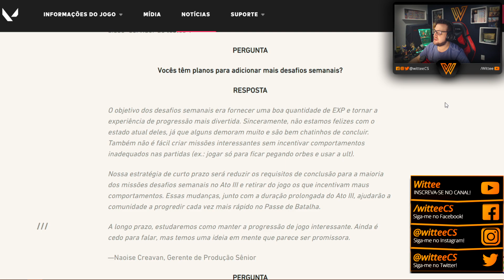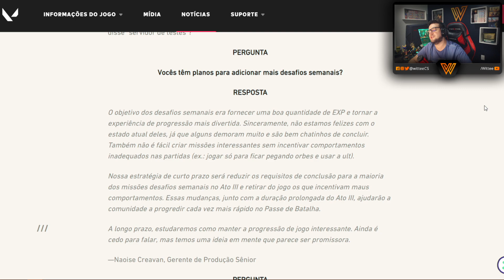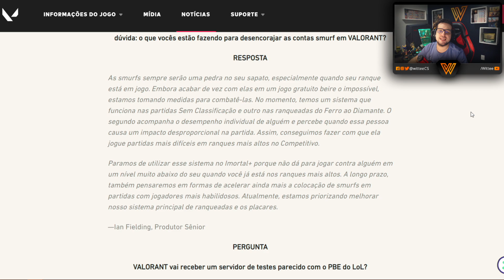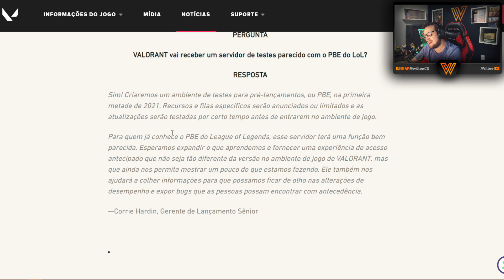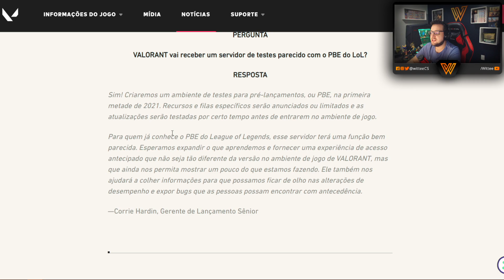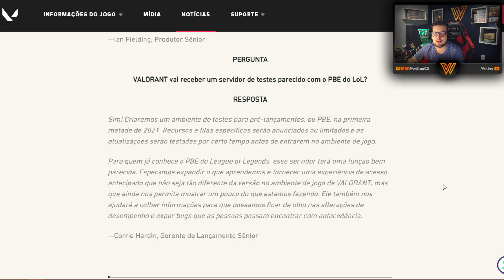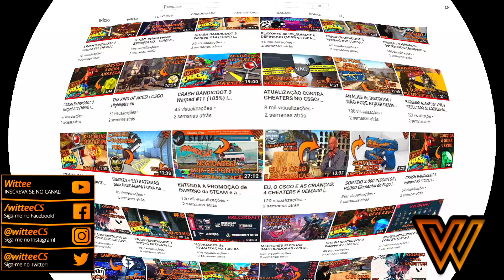ADEUS SMURFS?! SERVIDORES de TESTE e DESAFIOS no JOGO! | Pergunte Ao Valorant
Salve galera!
Resolvi trazer esse vídeo INFORMATIVO pra vocês sobre o terceiro "PERGUNTE AO VALORANT", onde teremos as perguntas mais POLÊMICAS sobre os assuntos que estão rolando no jogo sendo respondidas pelos "rioters"!
Desta vez, vamos discutir mais a fundo sobre os famosos smurfs que estão estragando o jogo de algumas pessoas nas rankeadas, a possibilidade de haver mais desafios semanais/diários e a criação de um servidor de testes, para fugir dos bugs nas atualizações.

Guia do Vídeo:
00:00 - Introdução
00:44 - Desafios Semanais
03:50 - Smurfs nas Rankeadas
06:30 - Servidor de Testes
09:30 - Encerramento